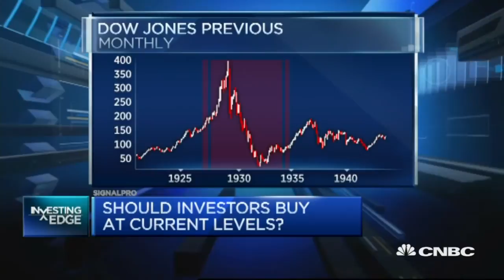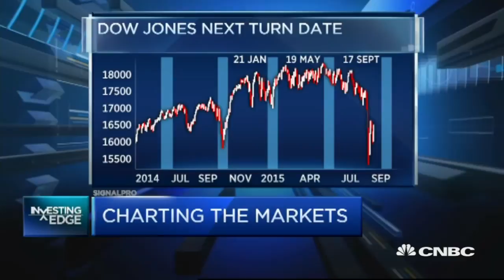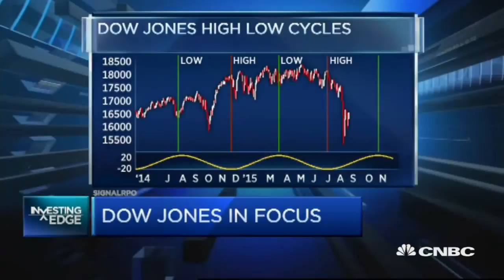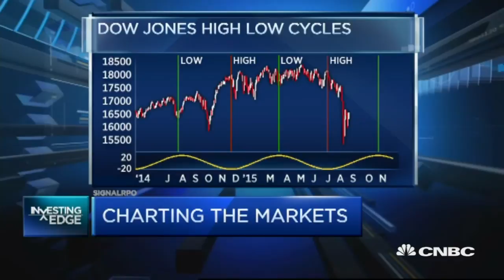Chief Market Strategist - Expect Hurdles Ahead For Markets - 7 Sep 15 | Gazunda